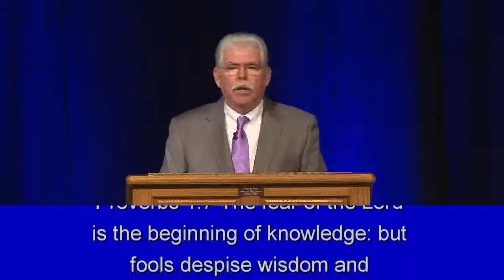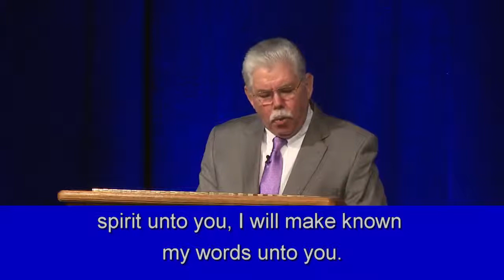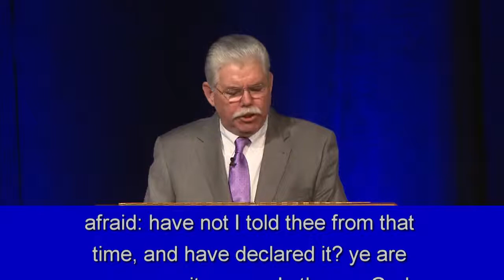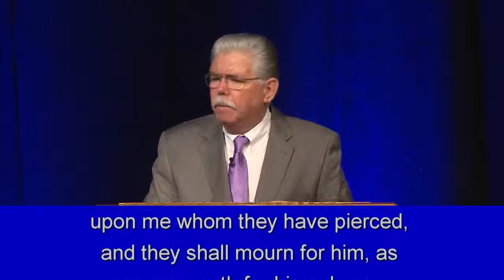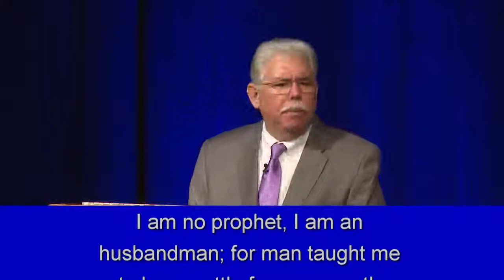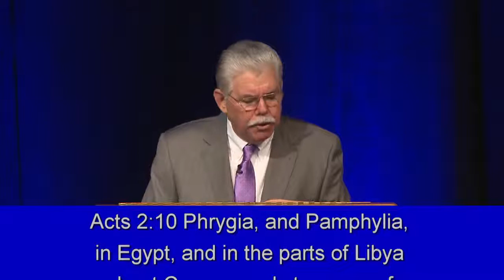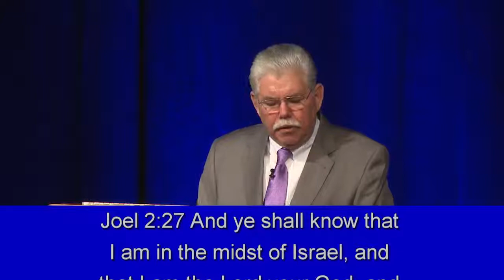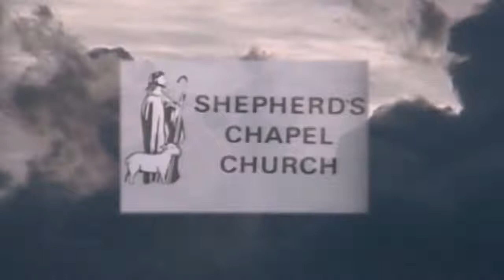Pour It Out